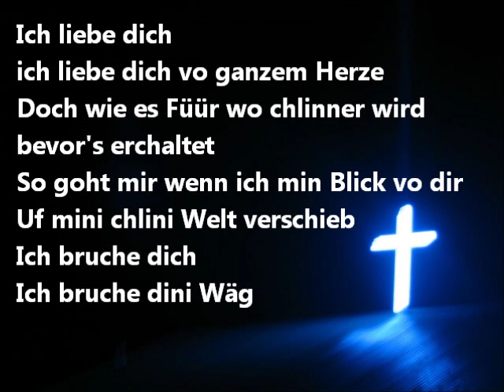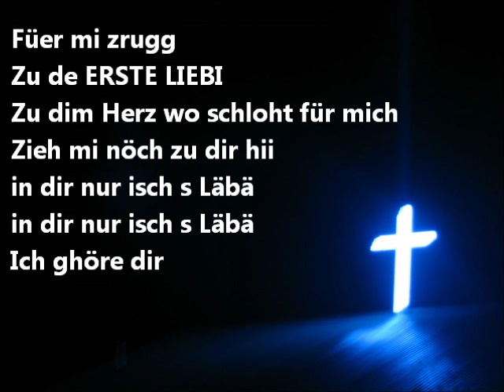Ersti Liebi lyrics